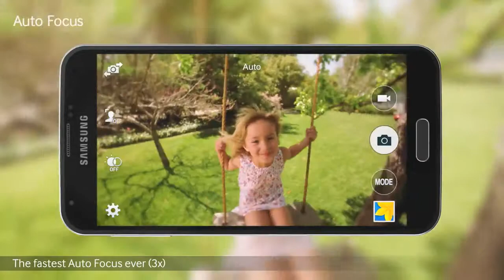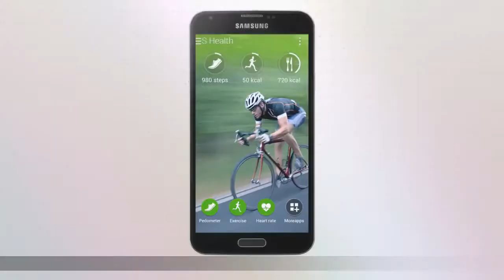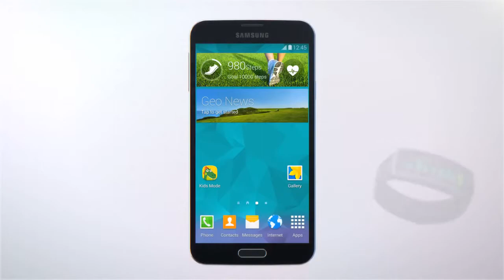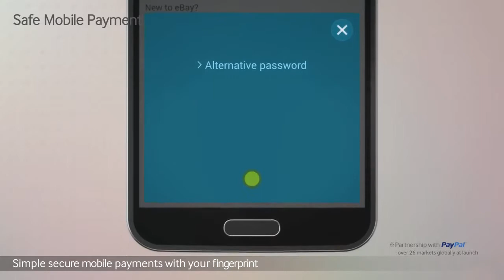[ Samsung ] GALAXY S5 - Official Introduction